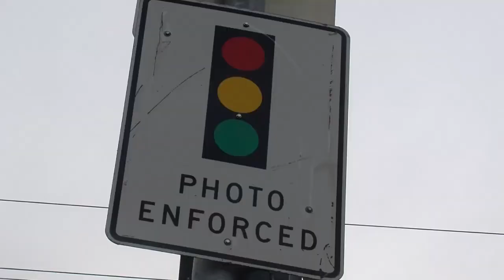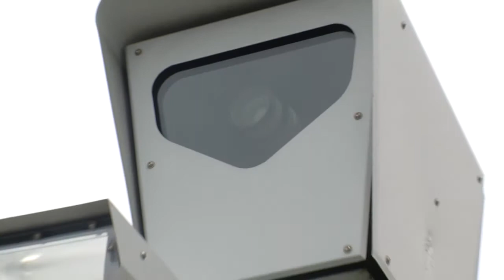Red Light Cameras Discontinued in Santa Clarita